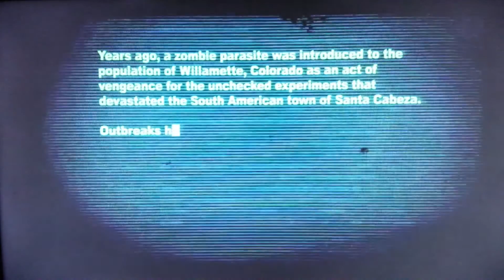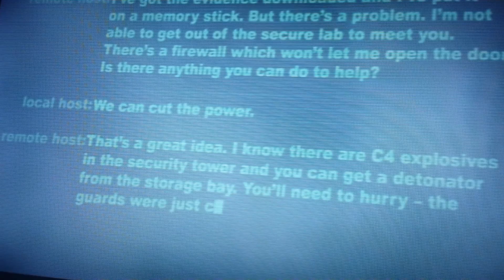Dead Rising 2 Case West Full Playthrough No Commentary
Dead Rising 2 is an open world survival horror beat 'em up video game developed by Canadian company Blue Castle Games and published by Capcom in September 2010 for the PlayStation 3, Xbox 360, and Microsoft Windows video gaming platforms.